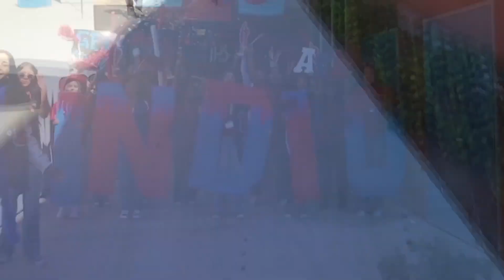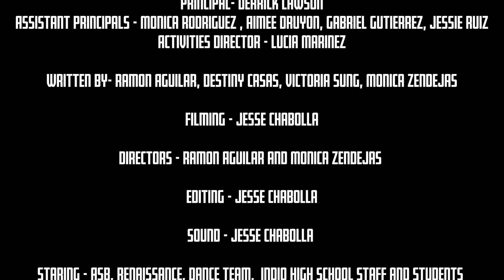ASB Indio High School | BOARD VIDEO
How you doin’ people
My name is Jesse, I make short films and stream games that are very epic!
You can always unsubscribe it’s free. Enjoy!!

Twitter / Insta / Discord / - Reslurkk